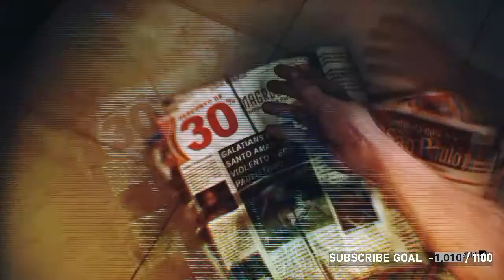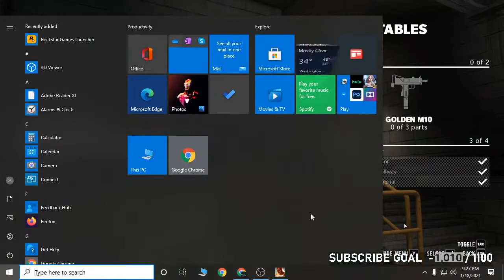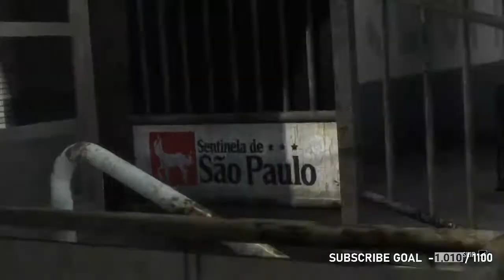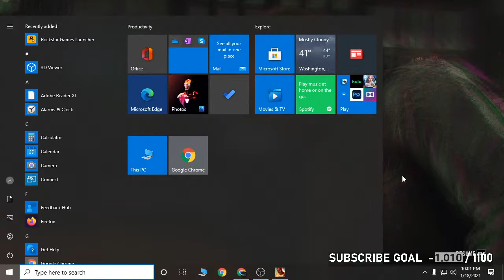MAX PAYNE 3 CHAPTER 3 | KALKI GAMING LIVE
MAX PAYNE 3 CHAPTER 3 | KALKI LIVE

HELLO FRIENDS.